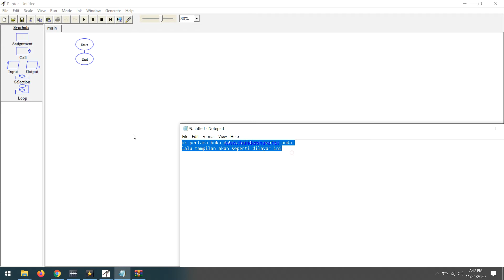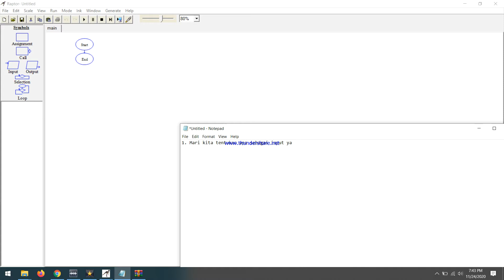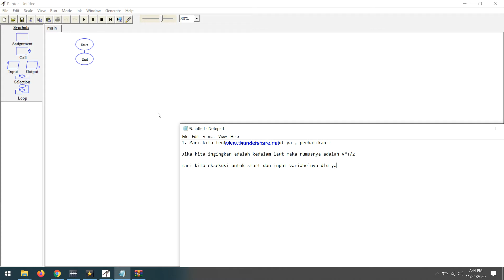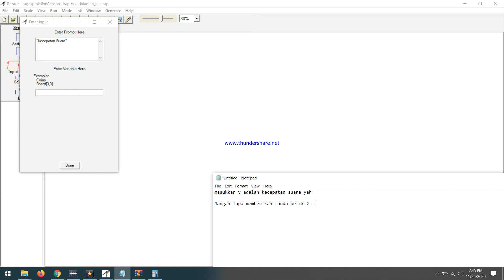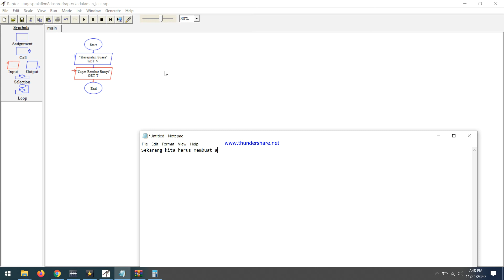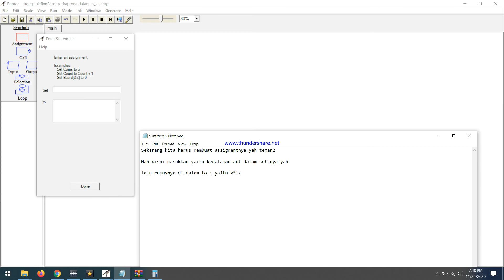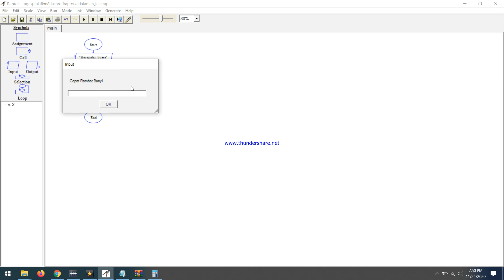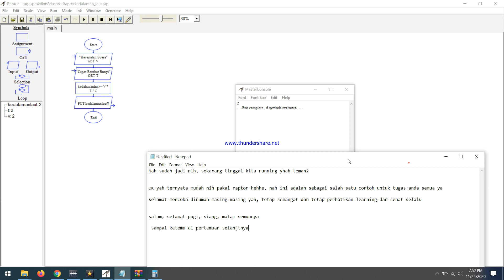RAPTOR (PEMBUATAN ALGORITMA SEDERHANA) : Praktik ke-8 DASPRO-TI (Politeknik Negeri Batam)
Assalamualaikum teman - teman semua, jumpa lagi di channel saya M.Z Lubis Channel
ok di video kali ini saya akan memberikan video yang materinya tentang cara Aplikasi dan Implementasi APLIKASI dan IMPLEMENTASI RAPTOR dalam pembuatan algoritma Sederhana

Ok langsung saja silahkan kalian tonton video saya sampai habis agar lebih paham dengan materi kali ini.

Jangan lupa untuk:

2. Klik like/ share jika kalian suka dengan video saya ini / video saya ini bermanfaat buat kalian.
3. Ketik komentar jika memiliki kritik / saran. sekian terima kasih wassalamualaikum